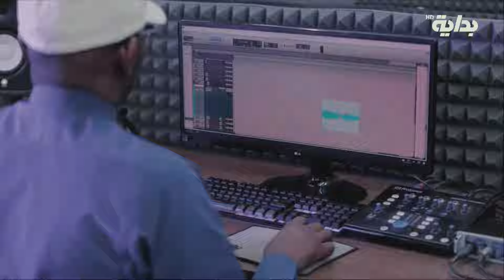فترة العشاء ج2